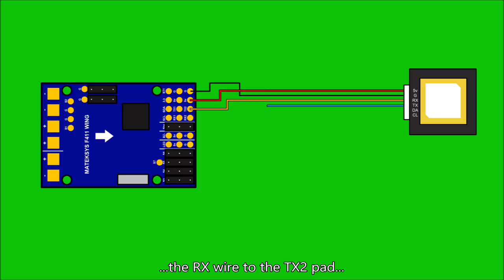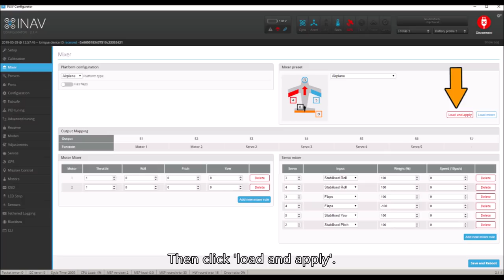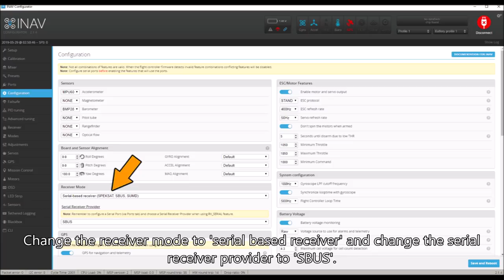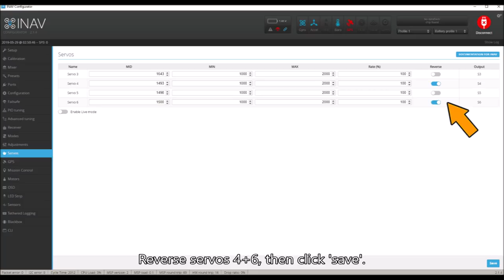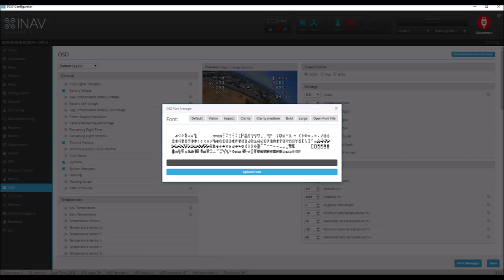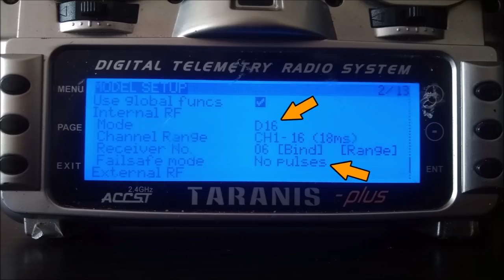🛩️ Cessna 182 Skylane - Detailed step by step INAV build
A detailed step by step guide to build a Hobbyking Cessna 182 Skylane with INAV and a panning cockpit camera. This should make a decent short range park flyer aircraft.

The CLI codes:

set max_angle_inclination_rll = 600
set max_angle_inclination_pit = 600
set small_angle = 180
set nav_fw_bank_angle = 35
set nav_rth_altitude = 7000
set failsafe_throttle_low_delay = 0
set nav_rth_allow_landing = FS_ONLY
set disarm_kill_switch=OFF
set nav_extra_arming_safety = ON